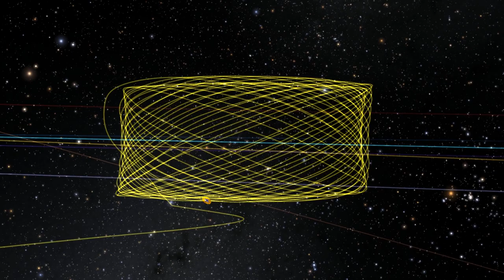Gaia's Lissajous orbit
Gaia performs its observations about 1.5 million kilometers away at the Lagrange point L2 of the Sun-Earth system and moves around the Sun once a year.

The satellite is not exactly in L2 but performs a Lissajous orbit of amplitudes in all three spacial directions of 120,000 km x 340,000 km x 180,000 km.

This is how Gaia moved along its orbit taking data for the new star catalogue Gaia EDR3 between 25 July 2014 (10:30 UTC) and 28 May 2017 (08:44 UTC), spanning a period of 34 months.

The video was made with the program Gaia Sky.

Category
Science & Technology
License
Category
Science & Technology
License